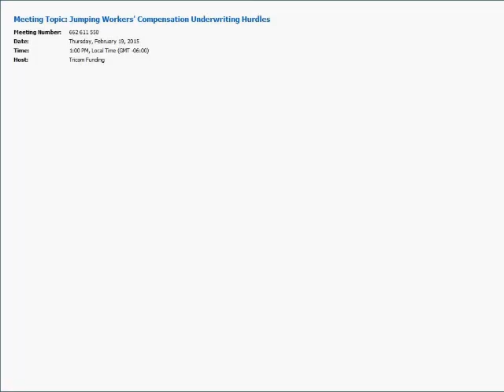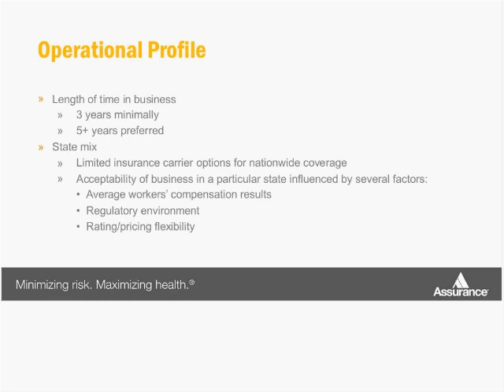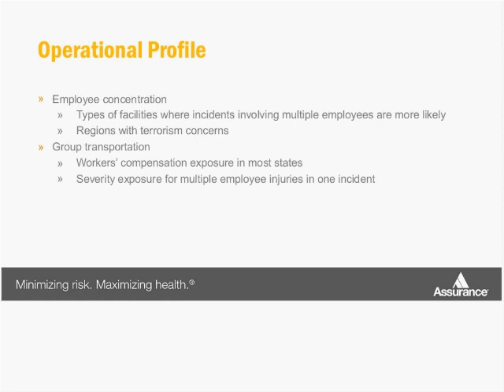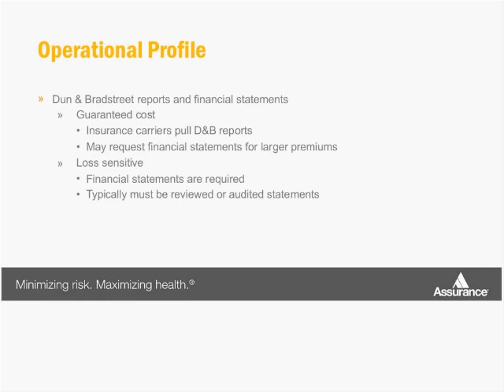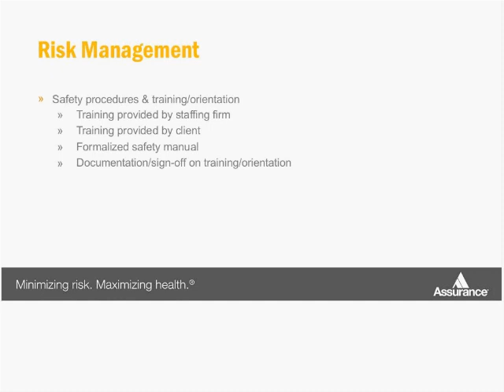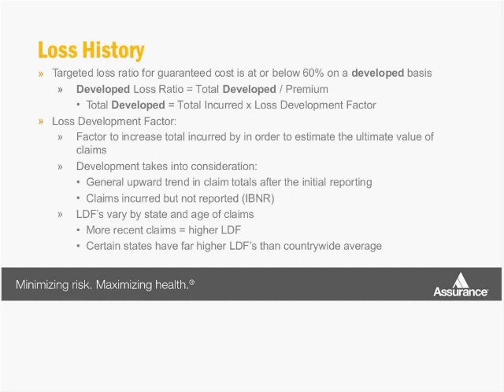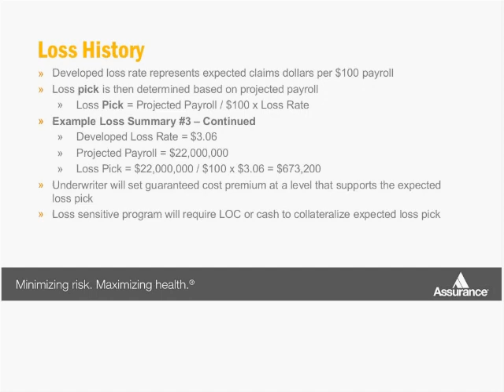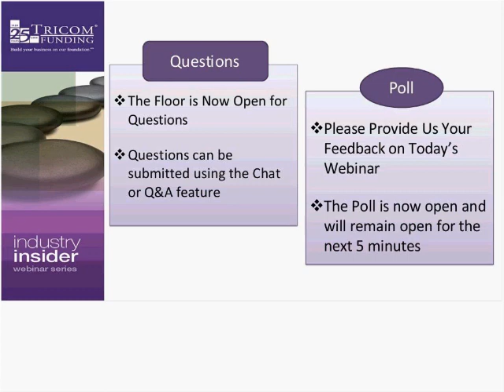Jumping Workers Compensation Underwriting Hurdles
The Workers’ Compensation (WC) insurance race can be long, bumpy and expensive. The typical staffing submission is declined by more than 50% of insurance carriers. As WC is commonly the second largest expense for a staffing firm, it’s imperative to compellingly position your business to obtain competitive quotes. Join Tricom Funding and Assurance for our February Industry Insider webinar series as Assurance Principal Kurt Murray and Vice President Kerri Quigley explain why the staffing industry is so difficult to underwrite, what underwriters are looking for and how you can improve your operational profile to better present your business to them.